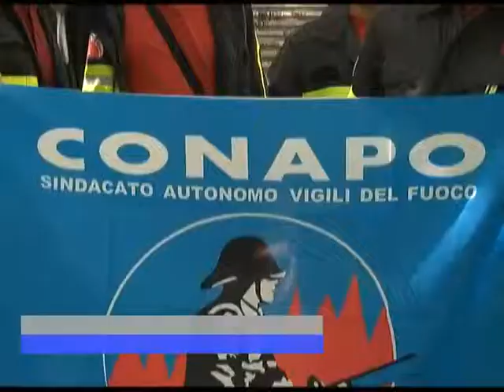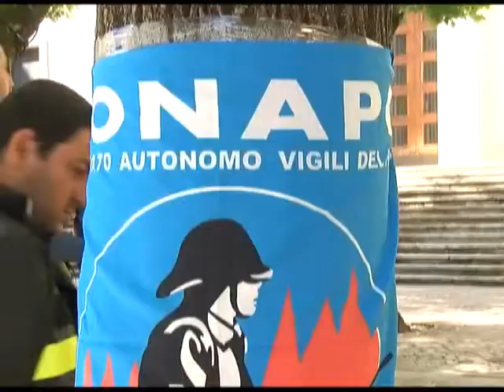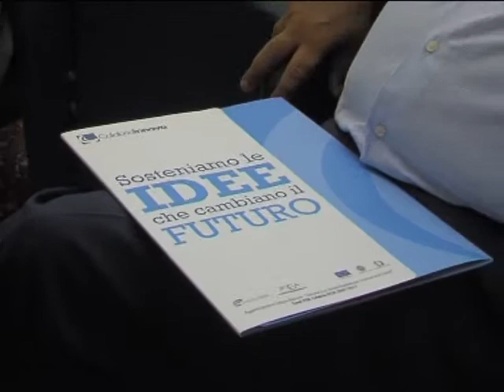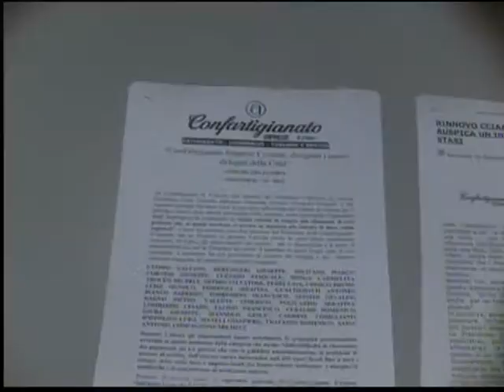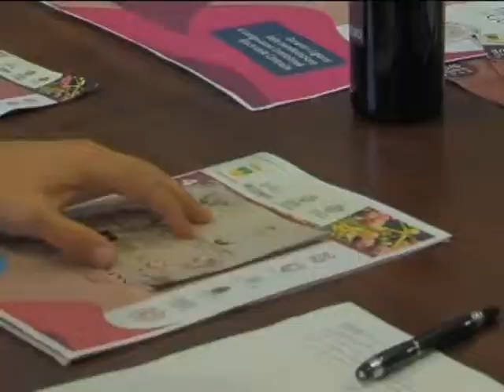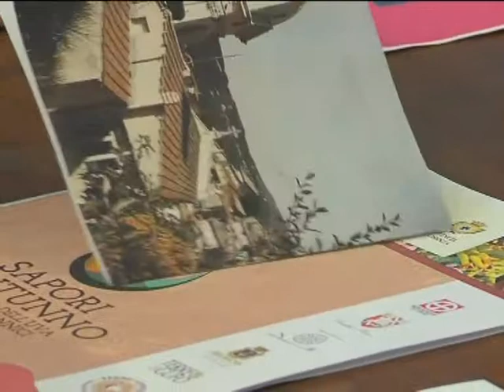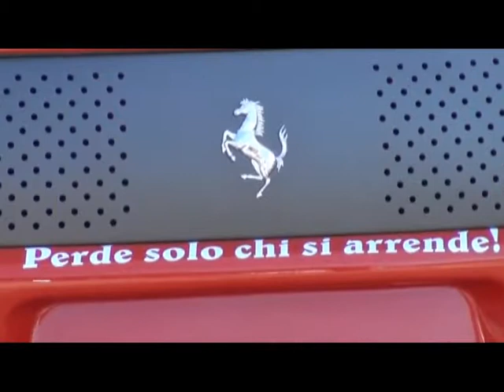TG CALABRIA 3 OTTOBRE